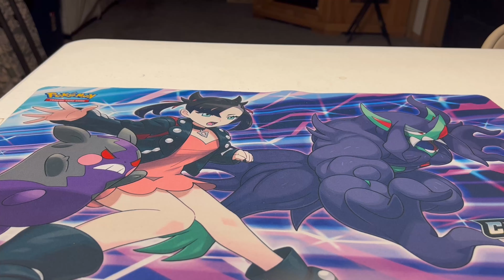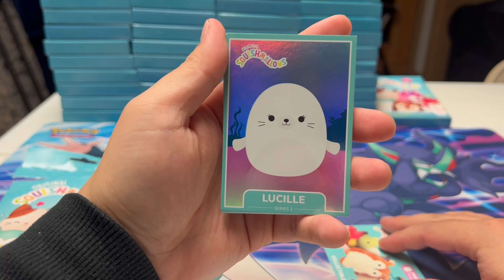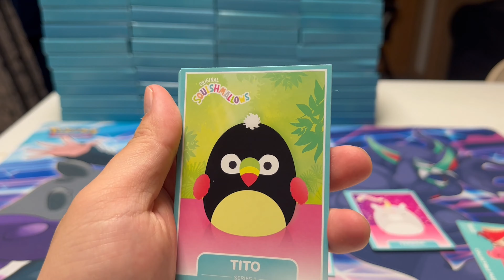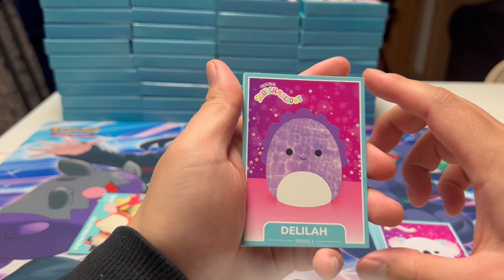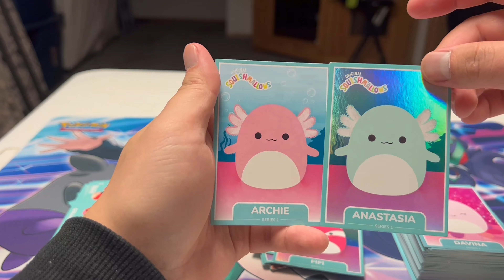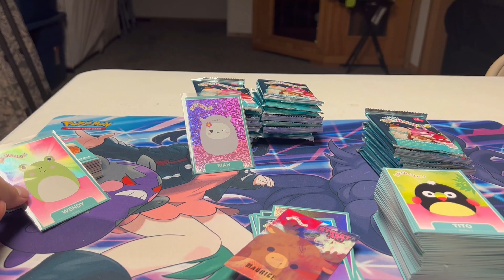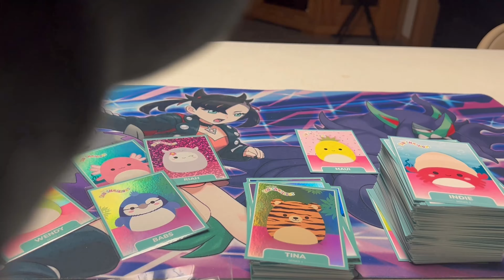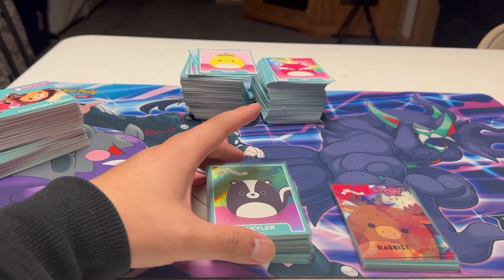Opening 42 PACKS Original Squishmallow Series 1 Trading Card - Kelly Toys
TCG collectables is one of my favorite hobby of all times. I am very excited for Squishmallow to release their cute stuff animals in card forms. I hope this video provided you all with the contents that is inside and the pull ratio. Good luck squishmallow hunting out there. Be safe now :)

These are the names in card order :)

1. Maurice
2. Keely
3. Skyler
4. Harrison
5. Paco
6. Grant
7. Babs
8. Tina
9. Freddie
10. Cazlan
11. Charity
12. Chip
13. Tito
14. Celine
15. Rocky
16. Dawn
17. Heather
18. Priscilla
19. Terry
20. Brenda
21. Teresa
22. Kenny
23. Ponderosa
24. Miles
25. Delilah
26. Kya
27. Brina
28. Benny
29. Leanne
30. Dexter
31. Tatiana
32. Sabrina
33. Drew
34. Kayce
35. Riah
36. Fiona
37. Yollie
38. Nebula
39.Legacy
40. Davina
41. Cameron
42. Wendy
43. Conner
44. Malcolm
45. Mila
46. Sam
47. Bernie
48. Avery
49. Gregory
50. Jack
51. Stanley
52. Hans
53. Winston
54. Lola
55. Fifi
56. Leonard
57. Piper
58. Simon
59. Roseie
60. Puff
61. Perry
62. Indie
63. Archie
64. Stacy
65. Carlos
66. Octavia
67. Violet
68. Matt
69. Veronica
70. Ricky
71. Bruce
72. Bucille
73. Gordon
74. Henry
75. Maggie
76. Jayda
77. Sheldon
78. Tank
79. Starla
80. Anastasia
81. Floyd
82. Bernice
83. Tex
84. Maya
85. Maui
86. Austin
87. Wanda
88. Carl
89. Chanel
90. Sinclair
91. Carmelita
92. Bernardo
93. Cinnamon
94. Mo
95. Orin
96. Ashley
97. Phyllis
98. Scarlet
99. Leticia
100. Leeland